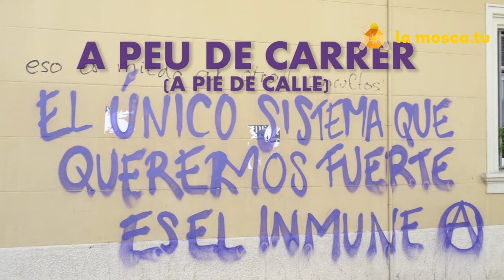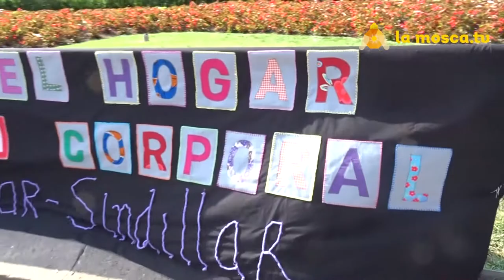A peu de carrer 8. Papales para todas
Concentració plaça Catalunya 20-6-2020. Cap persona ilegal